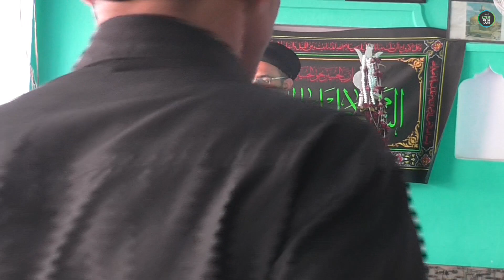18th Majalis Muharram 1445 (28th july 2023)(morning)Khitabat : Maulana Syed Mutahir Hussain Rizvi sb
18th Majalis Muharram 1445 (28th july 2023) (morning)
Khitabat : Maulana Syed Mutahir Hussain Rizvi sb.
Peshkhawni :  Ishaan koralvi, Ainul rizvi, Faiz Rizvi
Topic : Allah key kareeb ahlebait ka mukaam
Venue : Imambargah Meer Ali Buksh, Asrawe Kalan, Allahabad
Anjuman E Ittehadia